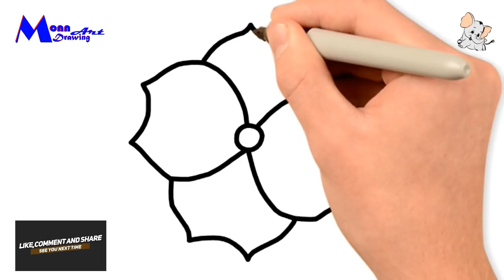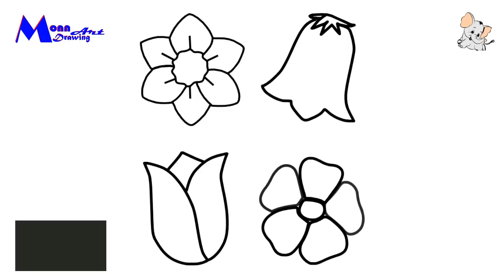How to draw 5 flowers coloring pages for toddlers | Learn drawing 5 flowers step by step for kids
Hi, this video is made for kids. Sharing to learn drawing 5 flowers step by step for kids.